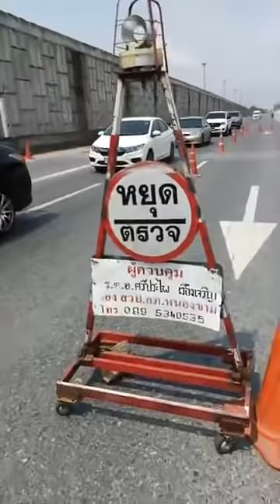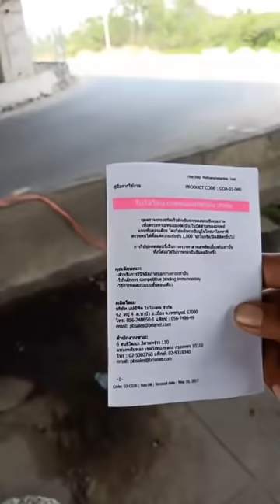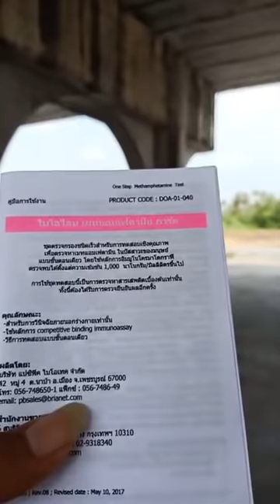ปปส.แต่ไม่ให้ดู | พรรณา พุ่มพะเนียง